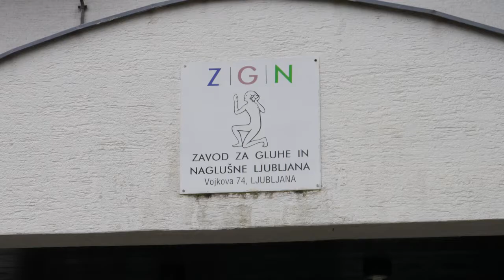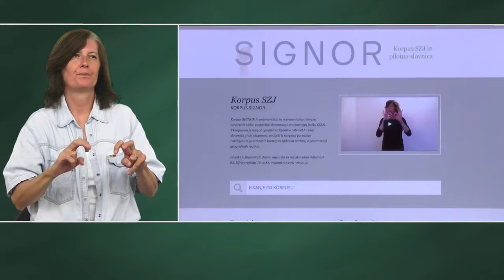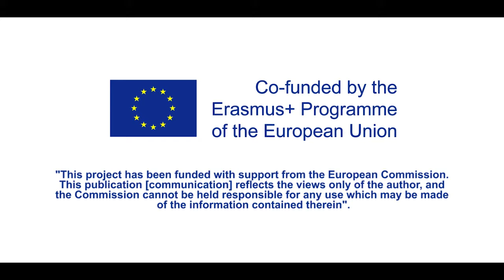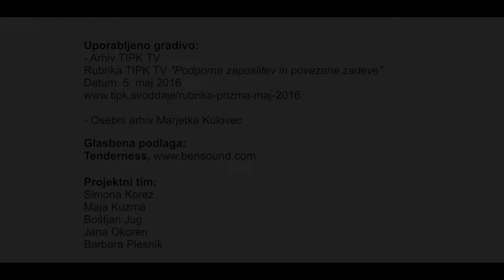S4H Marjetka Kulovec is Deaf and is a professor of Special needs education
S4H Marjetka Kulovec is Deaf and is a professor of Special needs education and teaches at the Slovene Institute of education.